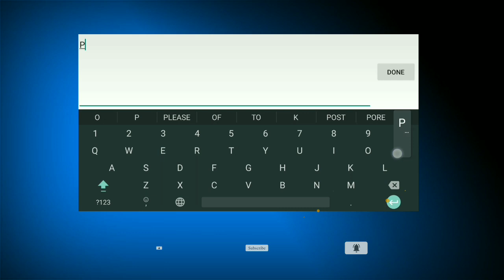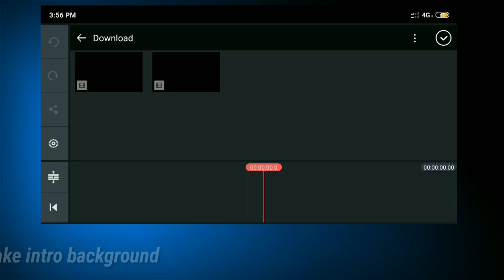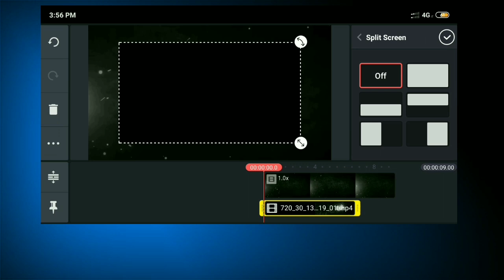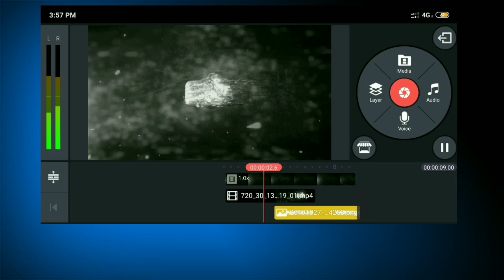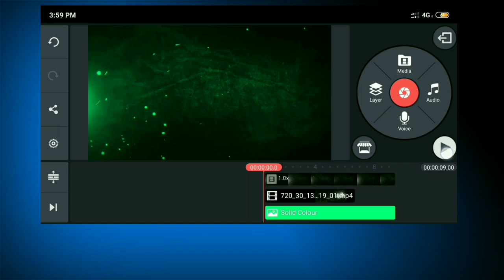Fire Intro Reveal In Kinemaster || Pixellab Tutorial - Technical Bibhash Pro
Hello Friends, welcome back to another exciting tutorial, in this tutorial I show you how to make Fire Particle Text Intro Reveal in KineMaster, watch carefully and hope you learn something new today.